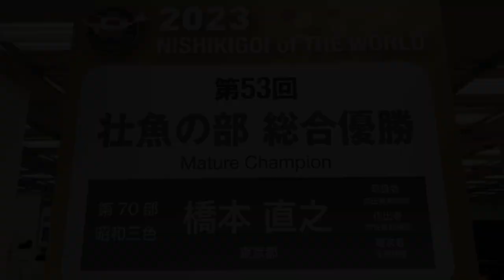【Mature Champion Koi】53rd All Japan Nishikigoi Show 2023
All Japan Nishikigoi Show 2023 Nishikigoi of the World
World Champion Koi

Jan.28-29,2023
in Tokyo Prefecure, Japan